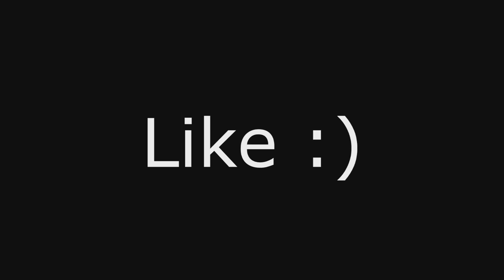BANINDO HACKERS #1 | JN WORLD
MEU SERVIDOR:
VERSÃO: 1.8
PIRATA E ORIGINAL
IP: mc01.serveromat.net:16218